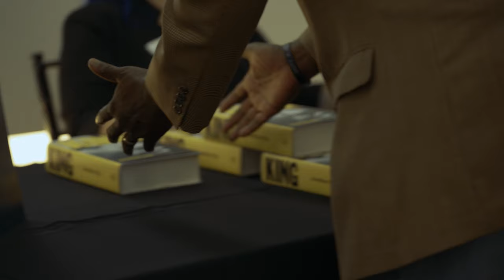Levine Museum's Author Talk with Jonathan Eig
On July 21st, 2023, Levine Museum and WFAE welcomed New York Times Bestselling author Jonathan Eig. Eig talked about his new book, King: A Life, which is the first biography of Dr. Martin Luther King Jr. written in over 40 years. During the event, moderator Mary C. Curtis joined Eig as he shared stories of his one-on-one interviews, how he started his research, and new revelations about Dr. King and his life.

Enjoy the discussion from that night!